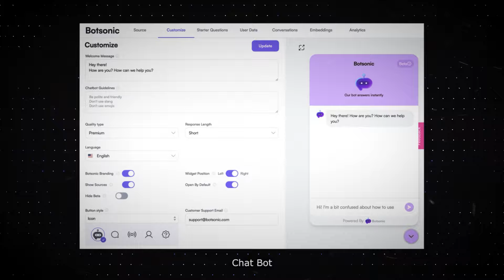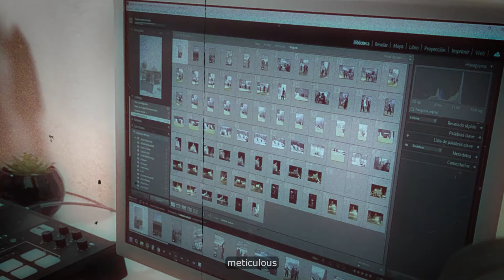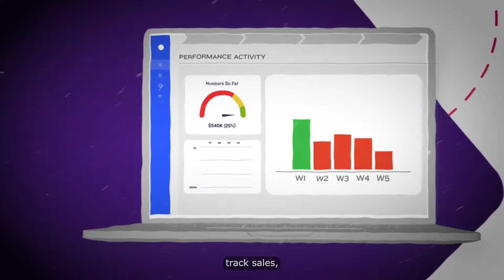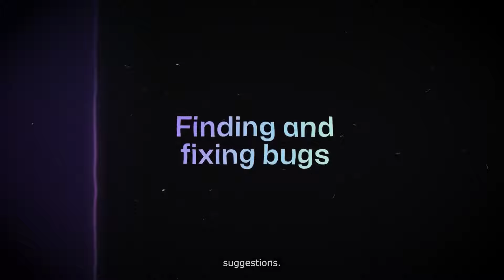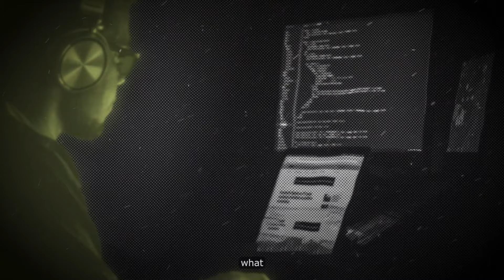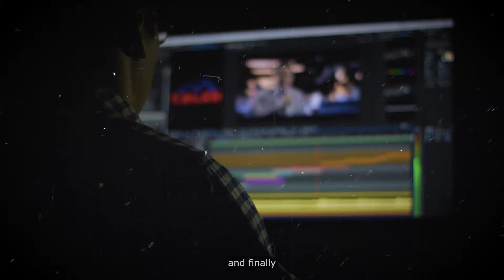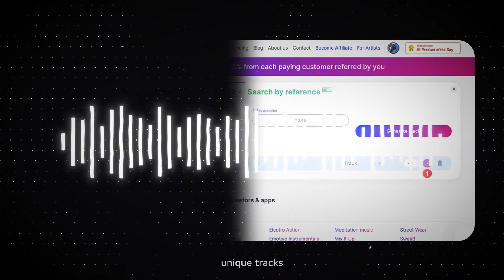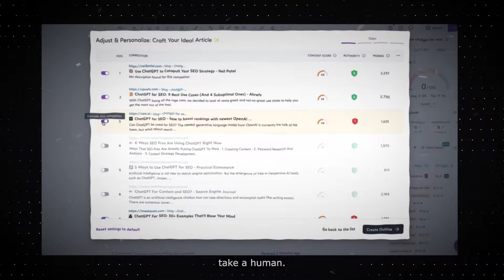The Artificial Intelligence Blueprint (Do this To Get Rich With AI)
AI business ideas/How to use AI to start a business in 2024

AI seems to be taking the world by storm right now and if there's one thing you don't want to do, it's miss out on this life-changing opportunity. Heading into the new age of AI you NEED to constantly find ways to keep up with the changing landscape of paths to success.

So, in this video we will go over the top ways to make money using AI. So, if your goals for the new year are to quit your job, start a successful online business, or to build an extra source of income, this video is 100% for you.

I can personally guarantee that by the end of this video, you will be 90% of the way towards making your first dollar with the use of artificial intelligence. And no… these are NOT your regular ChatGPT tips and tricks, these are actionable and effective ways to use AI to get rich.

So grab your notebook, take notes and enjoy !!! :)